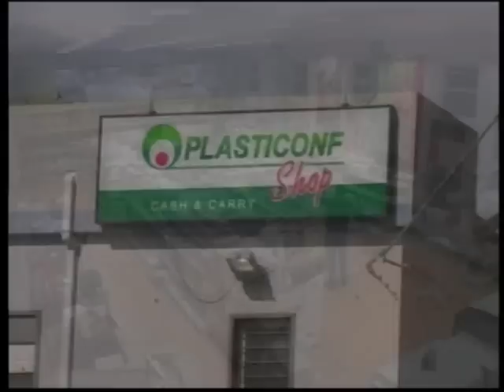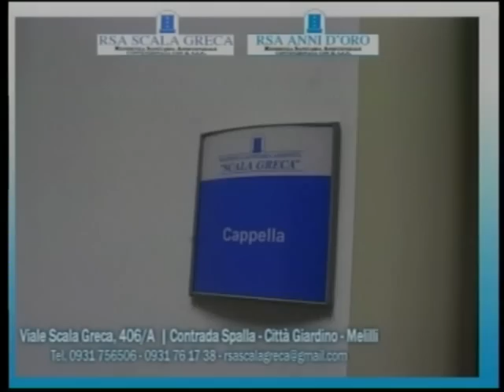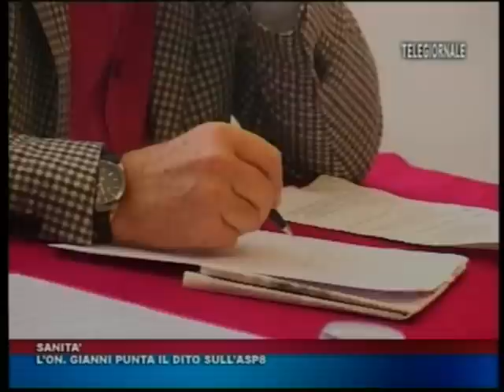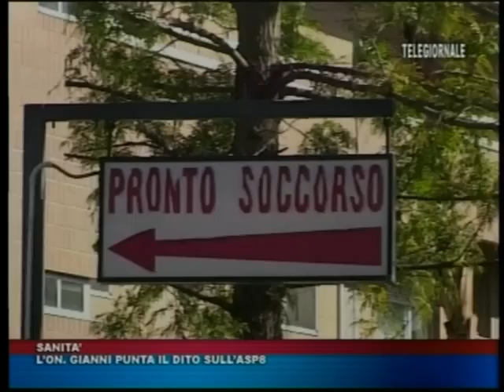TRIS TG del 13 DICEMBRE 2014 edizione delle 14 00